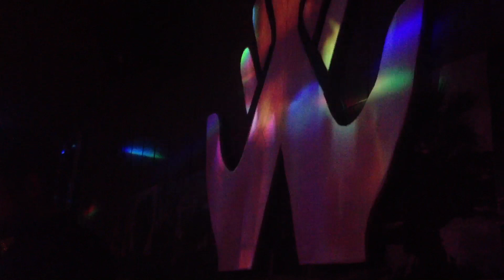Bikkel Projection Mapping @ Klamme Handjes: Klamme Donderdag